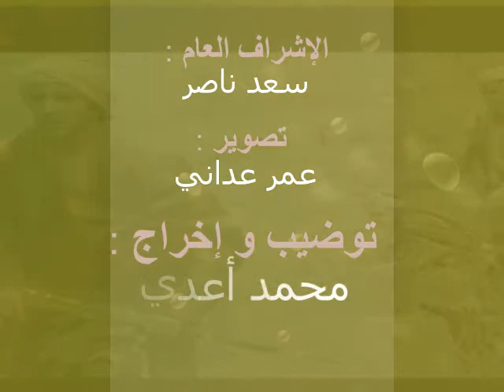شباط: بعد توحد صفوفنا سنفوز بتشريعيات 2016